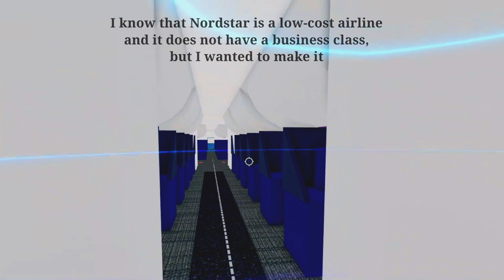[OLD] Boeing 737-800 Showcase | Plane Crazy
Hi friend, this is showcase of my custom model of Boeing 737-800.

 How did I build it?
-I built it from photo and drawings of a real plane.

Its not a tutorial, so if u wanna a tutorial of something - ok, BUT NOT THE WHOLE PLANE!